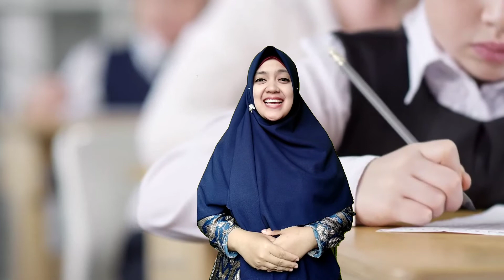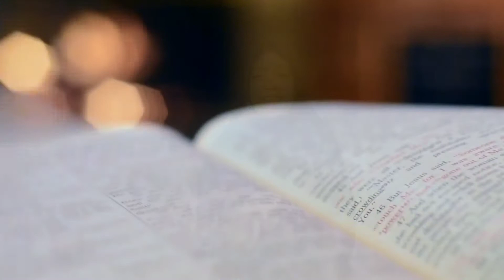Apa itu Disabilitas / Difabel? - Pendidikan Inklusif SMPIP DJ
Kamu mungkin sudah sering mendengar istilah penyandang cacat. Tapi tau kah kamu apa itu Disabilitas / Difabel ?

Disabilitas / Difabel adalah istilah yang lebih halus untuk menggantikan kata penyandang cacat.

Seperti apa penjelasan lengkap nya mengenai pengertian Disabilitas & Difabel?

Yuk langsung aja disimak video nya hingga akhir yaa :)